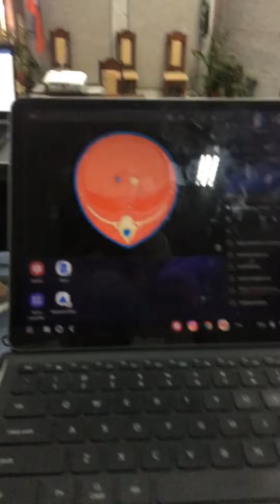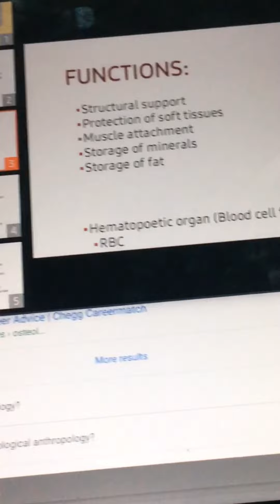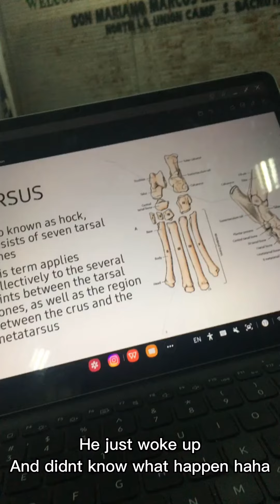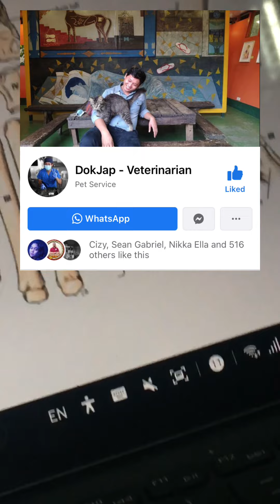A Day In The Life Of A Veterinary Student || ep.12 Anatomy Day